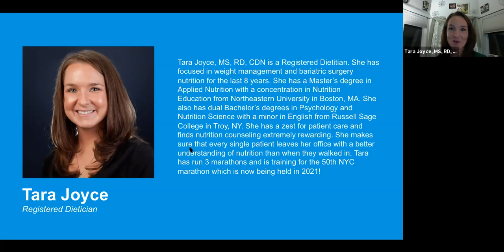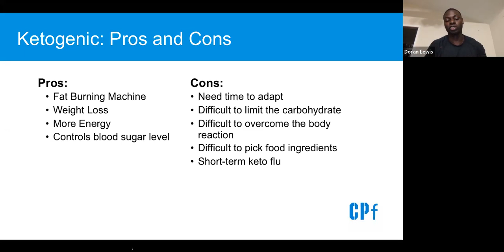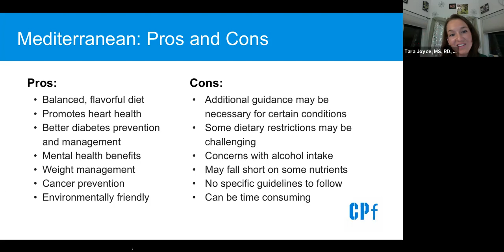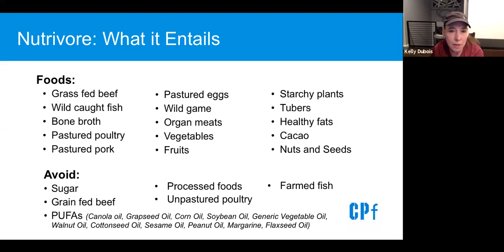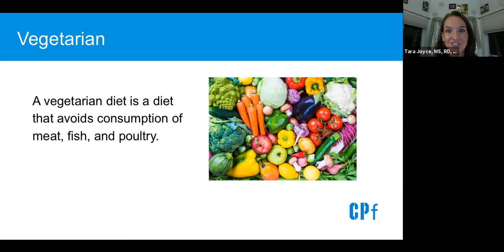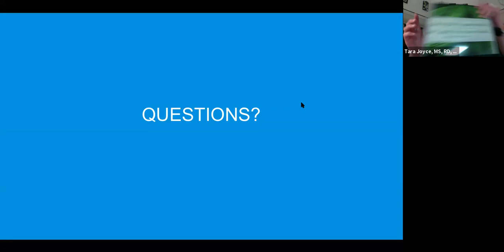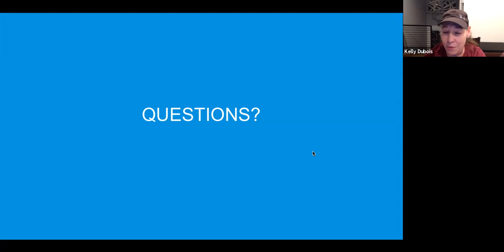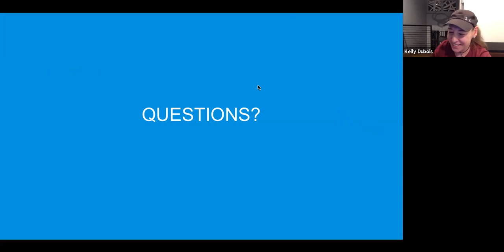The Diet Debate: Ketogenic, Mediterranean, Nutrivore + Vegetarian Diets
Chelsea Piers Fitness Stamford Personal Trainers Torque Lewis, Andrew Burlin, Kelly Dubois, and Zack Fado share and debate the benefits of the ketogenic, Mediterranean, nutrivore, and vegetarian alongside Registered Dietician Tara Joyce.
New York's most inspiring gym. With unrivaled space and activities, Chelsea Piers Fitness is a community with a passion for inspired fitness, sports and wellness.
PLAY WITH PURPOSE.
⬇️Visit our clubs from the comfort of your home 🛋️